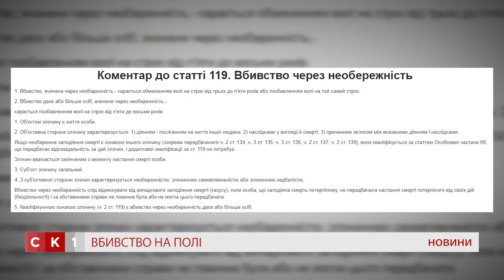Браконьєри застрелили жінку на картопляному полі